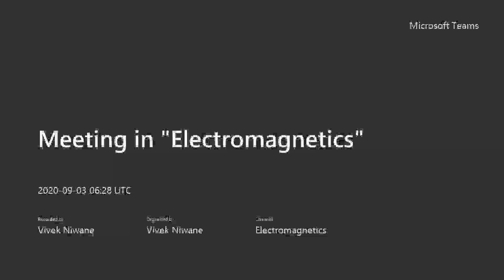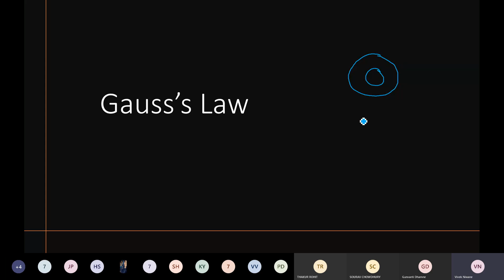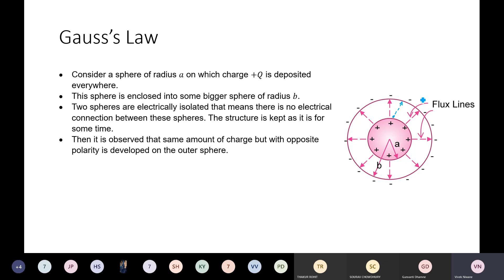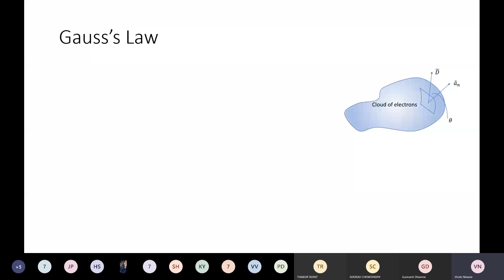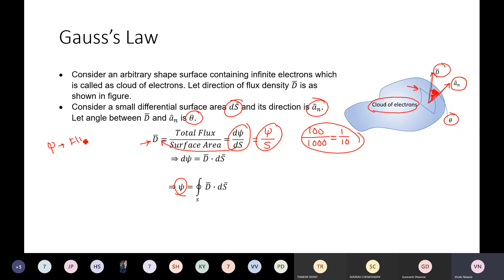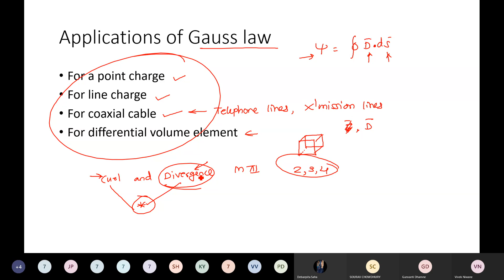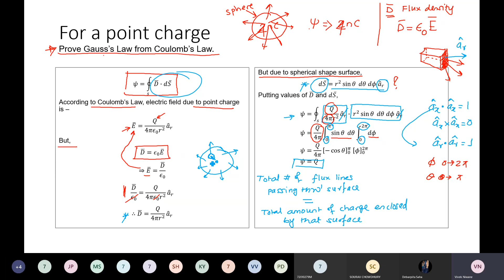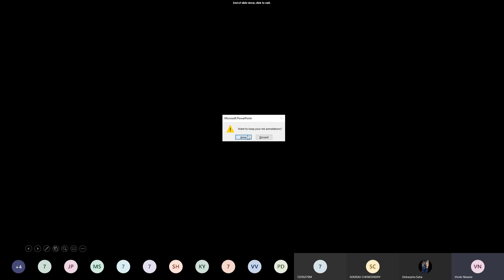EM 3 9 2020 Gauss's Law and Application 1